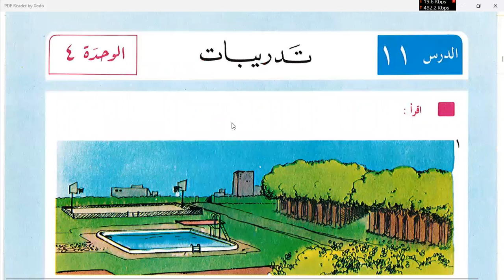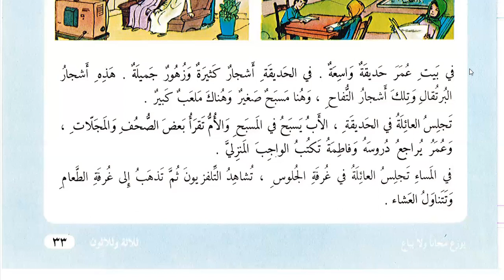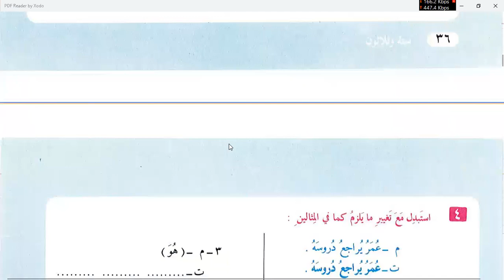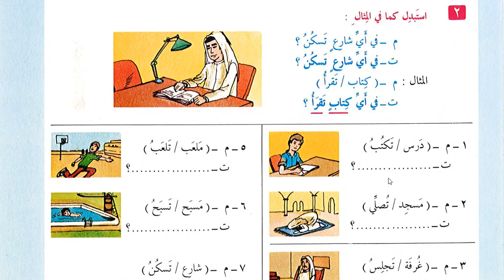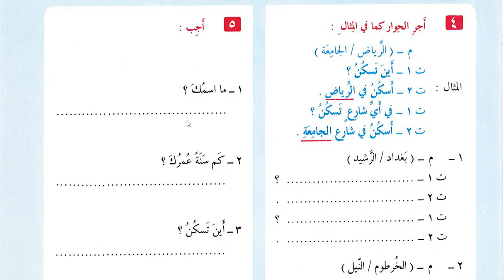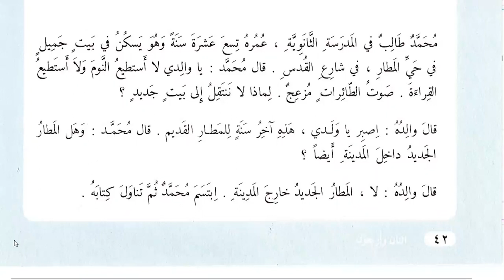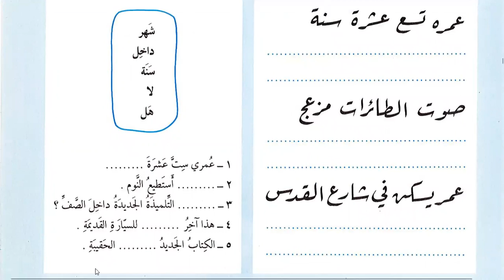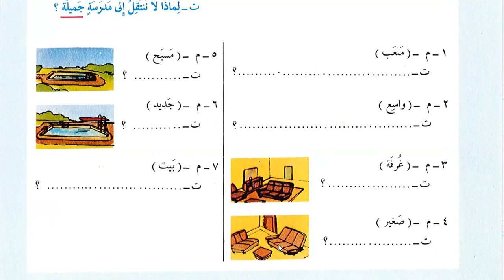lesson 11 of Al-'arabiyah Linnashyiin Volume 2